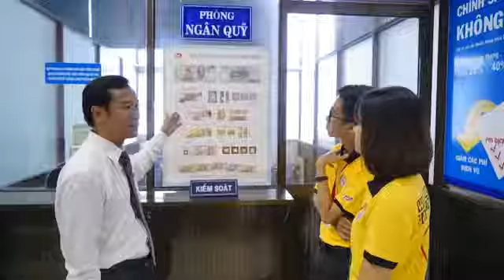Người Thầy - Hồi Ức Của Một Nhà Giáo Mỹ | Frank McCourt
Một cuốn tự truyện với lối viết hóm hỉnh, văn đối thoại rành mạch, rõ ràng. Frank McCourt, một nhà văn đồng thời cũng là một thầy giáo dạy văn tại các trường trung học ở New York đã một lần nữa vẽ lại câu chuyện của đời mình - câu chuyện của một nhà giáo Mỹ. Có những khó khăn, có những gian truân vất vả trong con đường tìm kiếm một phương pháp giảng dạy tốt nhất và cũng có cả những bất ngờ, những thành tựu được đền bù xứng đáng từ những “gai góc bền chí” mà ông đã bỏ ra.

Cứ thế câu chuyện lớn của cuộc đời “người thầy” với kinh nghiệm giảng dạy 30 năm hiện lên chân thật nhất trong mắt người đọc. Đó là một người thầy mà tất cả chúng ta đều mong ước có được, với tâm huyết và nhiệt thành với nghề, luôn tâm lý và giành được sự yêu thương, quý trọng từ những học trò năng động và cả nghịch ngợm ở lứa tuổi mới lớn.